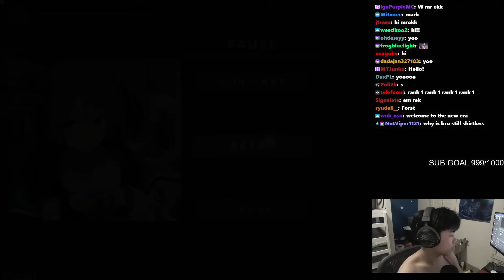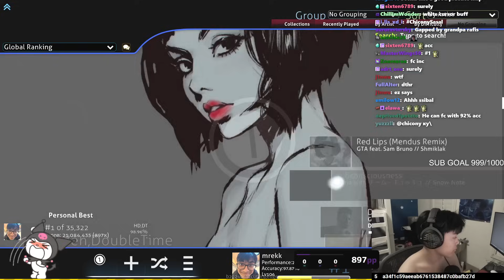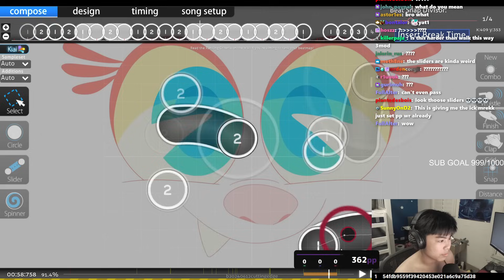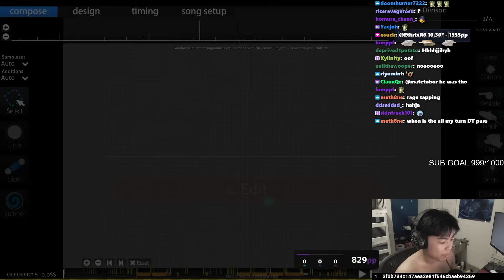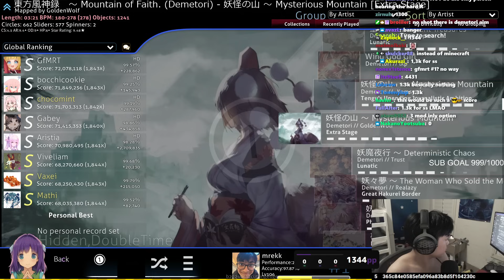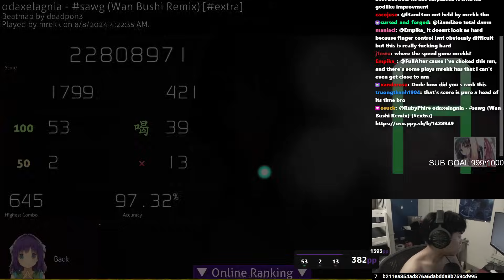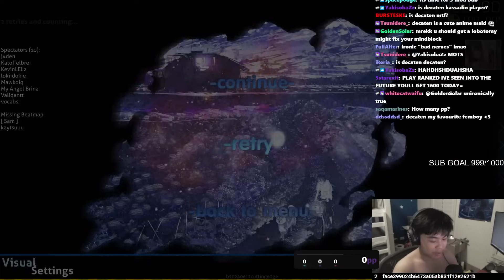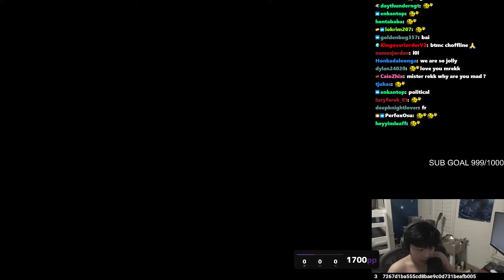07 August 2024 - THE KING IS BACK RANK 1 [mrekk]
// Timestamps
generated automatically

00:00:00 - intro
00:06:40 - CYBER INDUCTANCE [1.4x] by jellium
00:10:11
00:10:43 - Skibidi Fortnite GAMMA [Skibidi 280] by S_odorD
00:11:24
00:11:45 - Skibidi Fortnite GAMMA [Skibidi 300] by S_odorD
00:12:18
00:12:34 - SKIBIDI TOILET *PIOSENKA* Skibidi Toilet GONI MNIE" - [NoYou's Splashing in the Skibidi Toilet with Cameraman] by szedis
00:16:49
00:16:54 - Flight of the Bumblebee (RST Classic) [Luscent's Extra] by Riana
00:18:35
00:19:21 - L9 [rat_irl] by Raijodo
00:21:00
00:22:28 - ROTTENGRAFFTY - Akizakura [+++] by Raijodo
00:24:28
00:25:21 - Walk This Way! [Extreme] by Sotarks
00:27:41
00:27:44 - Walk This Way! [Ultra] by Sotarks
00:31:06
00:31:08 - Walk This Way! [Extreme] by Sotarks
00:32:41
00:33:17 - ChuChu Lovely MuniMuni MuraMura PrinPrin Boron Nururu ReroRero (Chiptune Cover) [Reform's Extreme] by Sotarks
00:36:58
00:37:10 - ChuChu Lovely MuniMuni MuraMura PrinPrin Boron Nururu ReroRero (Chiptune Cover) [Malding Bunny] by Sotarks
00:37:31
00:38:00 - ChuChu Lovely MuniMuni MuraMura... [Sunshine's Eternal Anger] by My Angel Susie
00:38:20
00:38:29 - HAWATARI NIOKU CENTI (TV Size) [BLITZIFYYY'S EXPERT] by ScubDomino
00:41:13
00:41:33 - Sentou de Pinch! [nebuwua's LOW HEALTH EXTREME!] by Sotarks
00:42:20
00:42:38 - Sentou de Pinch! [nebuwua's LOW HEALTH EXTREME!] by Sotarks
00:43:06
00:43:58 - Kakushinteki*Metamaruphose! [Skystar's Laziness] by Crystal
00:45:38
00:46:15 - Hakone Hakoiri Musume [lit120's Extra] by Rizia
00:49:12
00:49:26 - Hakone Hakoiri Musume [lit120's Extra] by Rizia
00:49:38
00:55:49 - King For A Day (feat. Kellin Quinn) [Extreme] by attendant
00:56:28
00:56:42 - Kick Me [Fiery Rage] by fieryrage
01:04:33
01:04:48 - Space Invaders [Evgerable's Ultimate Massacre] by Ciyus Miapah
01:18:34
01:18:38 - Pluto [Challenge] by 7odoa
01:19:54
01:20:11 - Skibidi Minecraft GAMMA [Skibidi 280] by Biroche
01:20:46
01:21:48 - Brazil [Atomic Scope] by moonpoint
01:23:20
01:23:38 - Bakunana*Testroyer [Nana] by intoon
01:24:56
01:25:17 - Higan Kikou ~ View of The River Styx [Extra Stage] by GoldenWolf
01:26:24
01:26:28 - Higan Kikou ~ View of The River Styx [Extra Stage] by GoldenWolf
01:29:22
01:29:42 - Higan Kikou ~ View of The River Styx [Extra Stage] by GoldenWolf
01:31:34
01:31:45 - Kanjou no Matenrou ~ World's End [Marathon] by Sayuka
01:32:53
01:33:18 - Answer [Response] by Plasma
01:33:34
01:34:40 - sawg (Wan Bushi Remix) [extra] by deadpon3
01:38:44
01:39:13 - You Can't Explain Anything Without The Word 'Destruction' / Destruction [Extra Stage] by Okoratu
01:43:02
01:43:25 - Valley of the Vale [Dcs' Extra] by nebuwua
01:44:12
01:44:53 - cyber imagination [Future™] by Mismagius
01:45:05
01:45:39 - L9 [rat_irl] by Raijodo
01:51:44
01:55:13 - Antidote [Extreme] by Log Off Now
01:57:19
01:57:21 - ANTIDOTE [Heal My Broken Heart] by Log Off Now
01:59:30
01:59:43 - cyber imagination [Future™] by Mismagius
02:00:40
02:01:12 - fragmentation [|||] by rustbell
02:04:28
02:04:34 - fragmentation [h] by rustbell
02:06:50
02:07:32 - CYBER INDUCTANCE [1.4x] by jellium
02:07:48
02:08:23 - Power Up [handsome's Irene] by AJT
02:11:25
02:11:55 - SKIBIDI TOILET *PIOSENKA* Skibidi Toilet GONI MNIE" - [NoYou's Splashing in the Skibidi Toilet with Cameraman] by szedis
02:13:16
02:13:24 - SKIBIDI TOILET *PIOSENKA* Skibidi Toilet GONI MNIE" - [NoYou's JAK ORIGAMI SIE SKLADAJA SAMI] by szedis
02:13:37
02:14:20 - unknown map
02:14:30